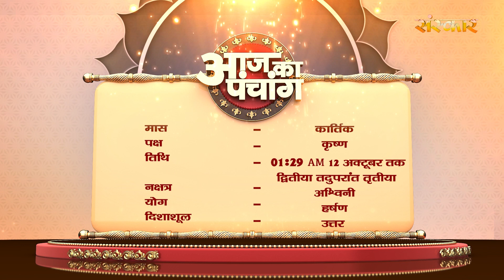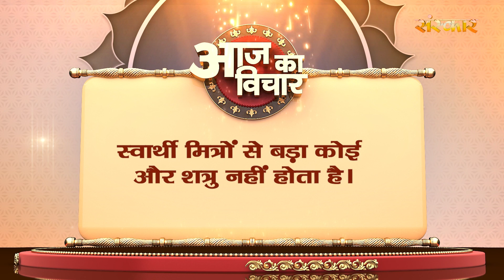Aaj Ka Panchang -11 अक्टूबर 2022 ! कार्तिक कृष्ण पक्ष 1:29 AM 12 अक्टूबर तक द्वितीया तदुपरांत तृतीया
Aaj Ka Panchang,Panchang 2022,panchang 2022,aaj ka rashifal,panchang kya hai,aaj ka panchang 2022,aaj ka panchang kya hai,janiye aaj ka panchang